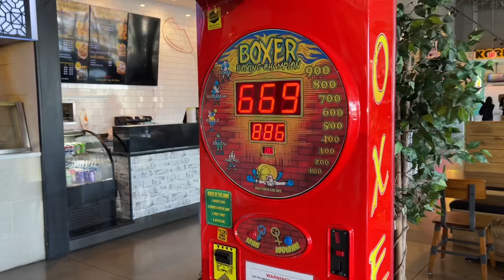NOVICE BOXER & SELF-TAUGHT BOXER SPAR AT OPEN GYM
I hope you guys enjoyed the video and shout out again to the champ Jarret Hurd for the open spar and letting us get some work in! Me and my friend learned a lot and look forward to grow this. Hope you all have a blessed one!